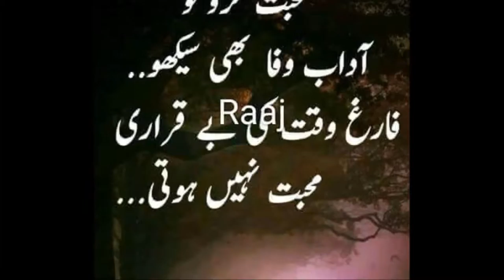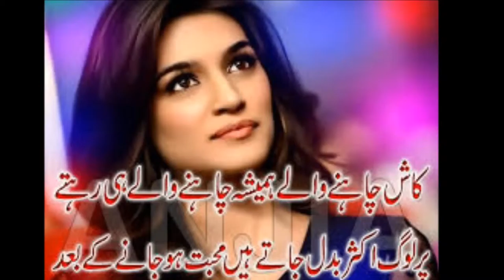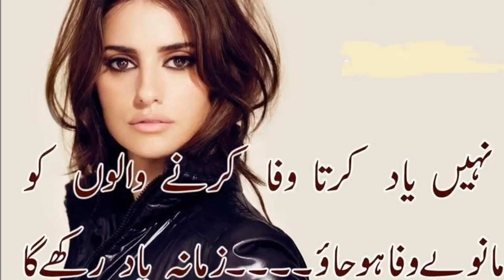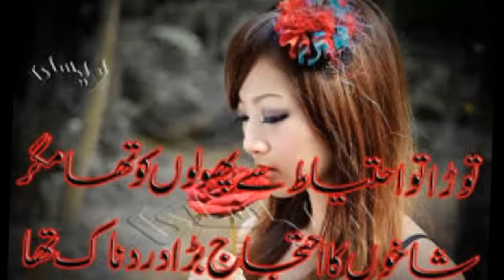safdar fvrt song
this is my fvrt song